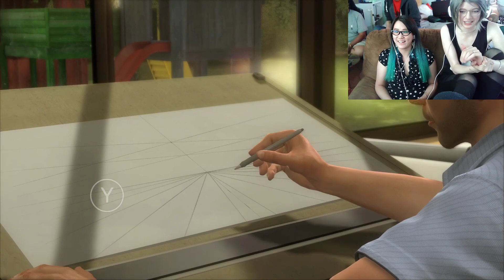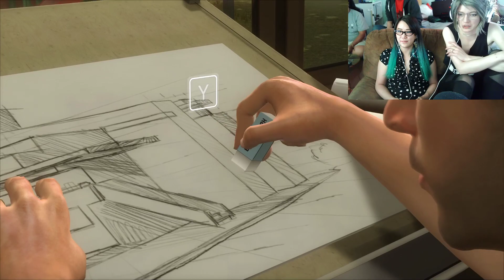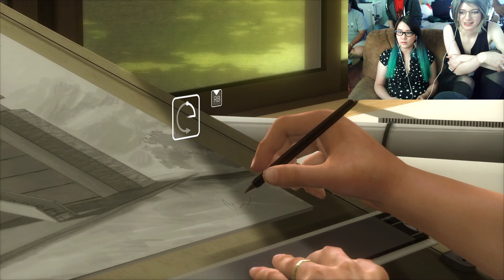SuperHouse Streams Presents: A Blind Heavy Rain Playthrough: Daddy Simulator Episode 1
'Heavy Rain is a 2010 interactive drama and action-adventure game developed by Quantic Dream and published by Sony Computer Entertainment. The game features four protagonists involved with the mystery of the Origami Killer, a serial murderer who uses extended periods of rainfall to drown his victims.'

Wish I realized my mic was peaking a bit here X_X
I AM SORRY I'M SO LOUD COMPARED TO MY FRIENDS